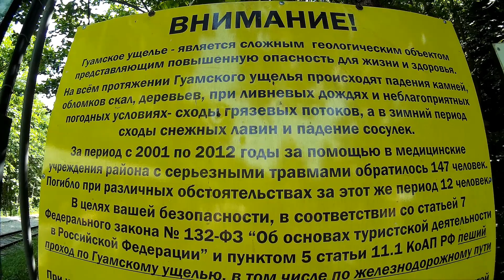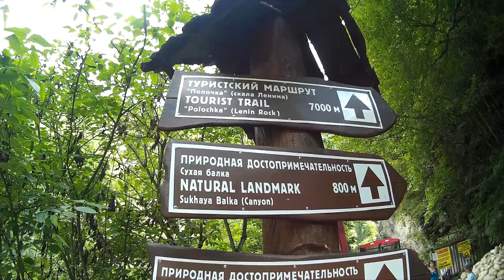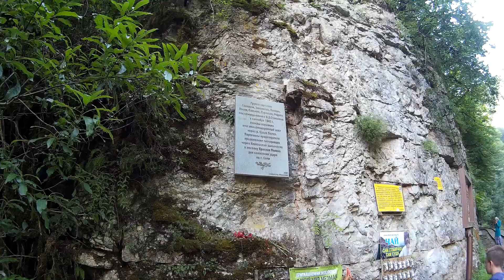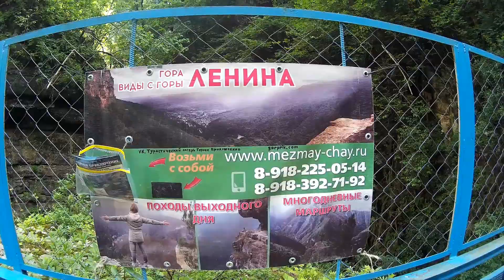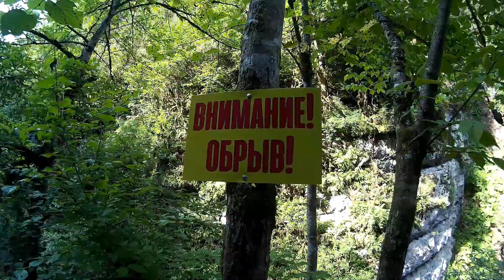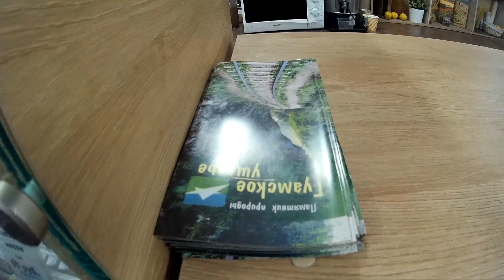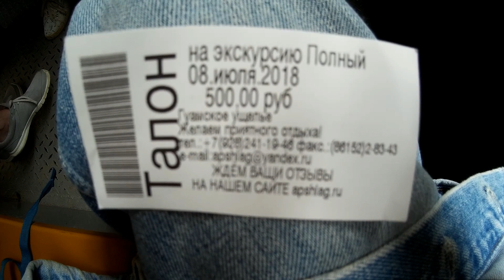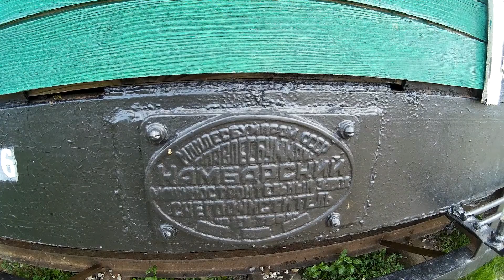Гуамское ущелье. #184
Поездка к Гуамскому ущелью. Узкоколейная железная дорога. Прогулка по ущелью.